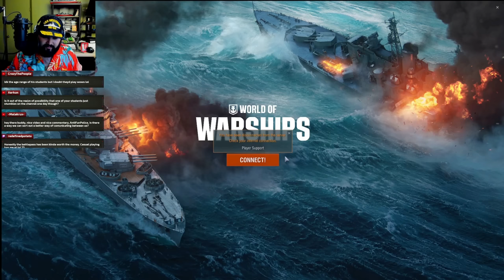World of Warships- Can You Still Hypergrind From TI To TX In 20 Games Or Less?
Hello guys, today we have some stream highlights from a challenge I am currently doing on my Friday Evening Livestreams, testing if we can still hypergrind in the post-economic rework era. This time going down the Z-52  line. Enjoy!